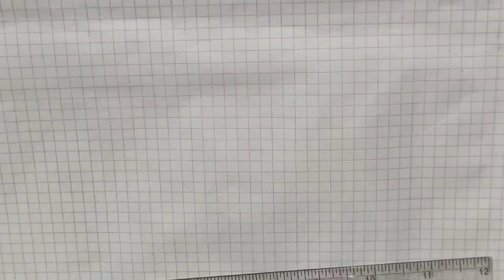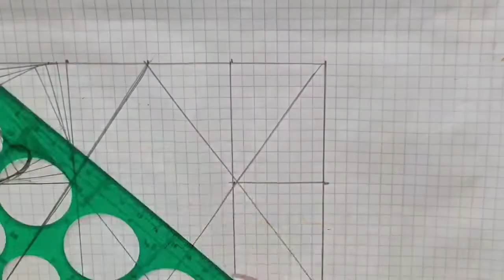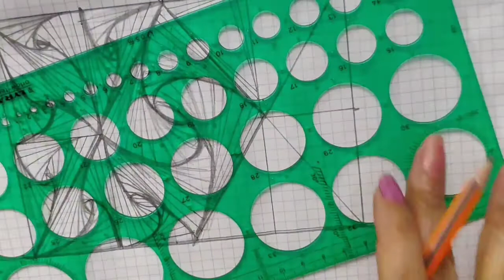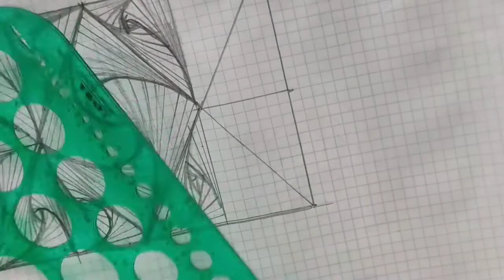تعلم الرسم بالخطوط بطريقه سهله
تعلم الرسم بالالوان المائية خطوة بخطوة,